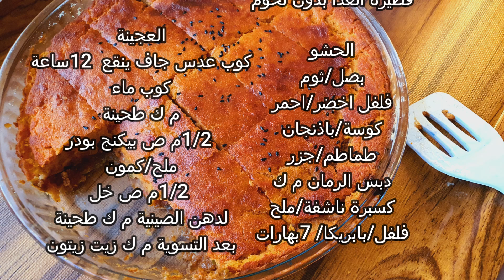من غير دقيق هتعمليها وهتحيري الكل بيها⁉فطيرة الأنجاز من غير لحوم او بيض او حليب😋اكلت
فطيرة من غير لت وعجن اكل_صحي اكل صيامي بدون فول الصويا vegan veganfood eggless gluten_free recipe #2022
اكلات صيامي
اكل صيامي سهل
اكلات صيامي جديدة
بدون بيض
بدون حليب
خالي من الجلوتين
اكل صحي
بدون دقيق بدون شوفان بدون جلوتين بدون بيض بدون منتجات الحليب
وصفات للغدا والعشاء سهلة من غير لحوم